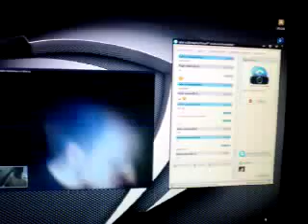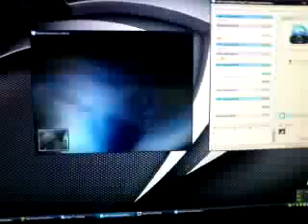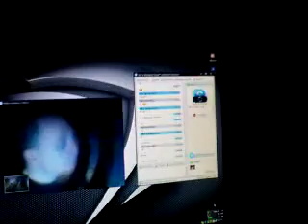chrupki eating by rafer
rafer akrobata wpierdziela chrupki ^^